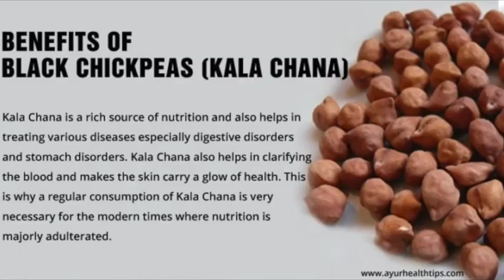Coucous with black chickpeas (Kala Chana)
Recipe is for 2-3 persons. Very filling!

Couscous with black chickpeas (Kala Chana)

Ingredients
1 Cup Couscous
1 Cup warm vegetable broth
Cherry tomatoes cut in quarters Or Tomatoes cut in cubes
1/2 Cup corn
100g tomato paste
Small bunch parsley chopped
Small bunch mint chopped
1/2 Cup Cooked black chickpeas
1 handful cashews (roasted)
2 tsp Garam Masala

Or add some soy yoghurt

Directions

Add 1 Cup of Couscous in a bowl and then add the warm vegetable broth. Stir well and then let sit for 20 min.
Stir well again and add all the other ingredient. Combine well.
If you like you can add some lemon juice, olive oil and soy yoghurt.